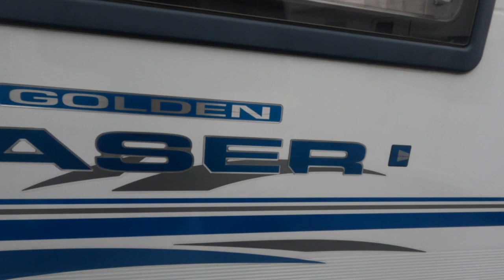2007 Coachman Golden Laser 590/4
🔍 Take a virtual tour around this 2007 Coachman Golden Laser 590/4   currently available for purchase at Highbridge Caravans.